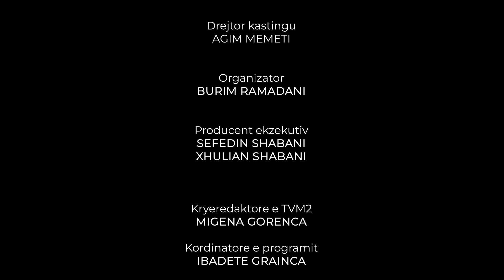Tregime Popullore - HEROI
Produksioni: Seven Image
Regjia: Musa Isufi
Skenari: Shkelqim Islami
Producent: Driton Ramadani